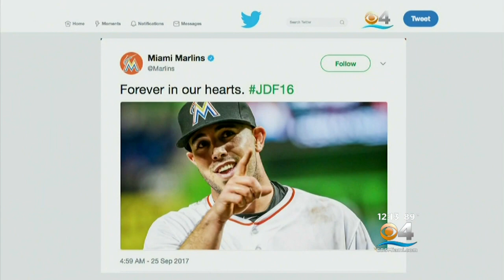Death Of Jose Fernandez Still Fresh In The Minds Of Family, Friends And Fans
CBS Miami's Bianca Peters reports from Marlins Park.